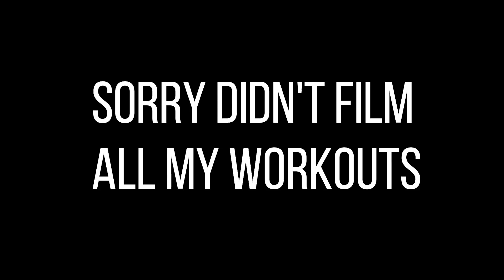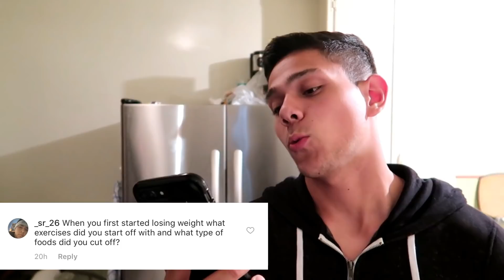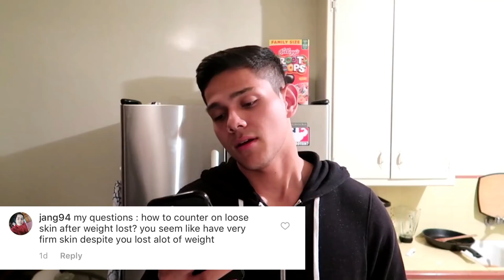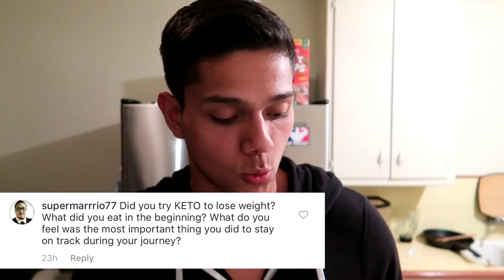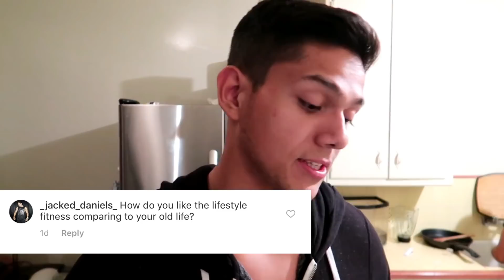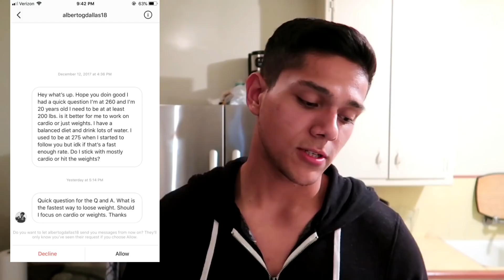Q&A | I really opened up...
Hope every one is out there grinding toward there goals!!
I told you guys to go comment down questions on my latest post on instagram
so i picked a few and chosed to answer them. Hope some of you guys had the
same questions and my answers helped in any way!

SnapChat! JaviMFit